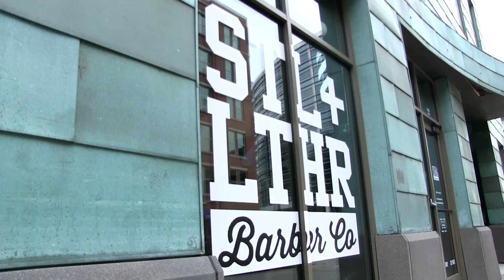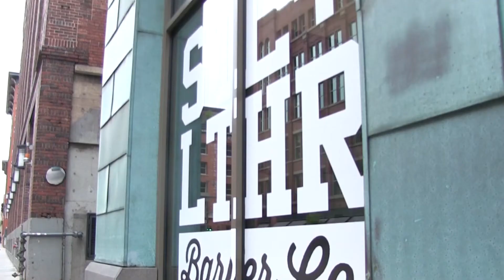EG Trekking Careers - Steel & Lather Barber Company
EG Trekking Careers is a series profiling successful graduates from Emily Griffith Technical College.  Meet two brother and their friend.  They own and operate Steel & Lather Barbering Company.

This video was shot by EGTC Video Production Student Georgina Chacon.